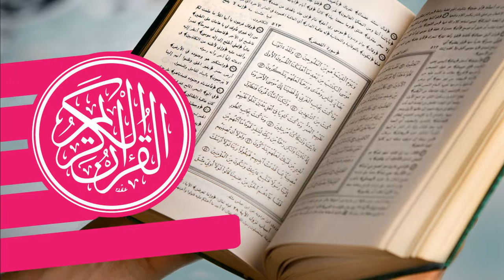Koraani Jakso 30/60: Yöllisen matkan suura päättyy. Luolan suura alkaa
Koraani
Jakso 30/60: Yöllisen matkan suura päättyy. Luolan suura alkaa